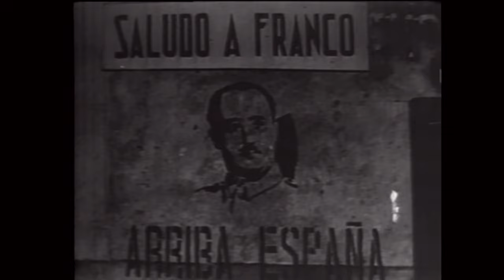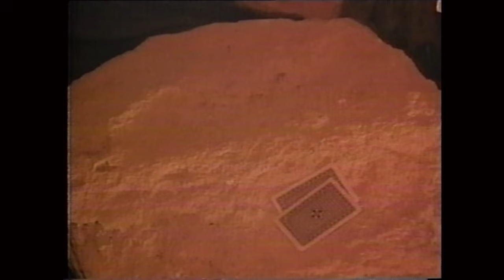Tratos y retratos | Temporada 1993 | Adolfo Marsillach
Desde la fundación de Canal 22 como televisora pública una de sus producciones insignia fue el programa de Tratos y retratos, donde Silvia Lemus hace un recorrido entre las figuras más destacadas de las letras y la cultura a nivel mundial.

En este programa de la temporada 1993, Silvia Lemus entrevista al multifacético guionista, actor, dramaturgo y director de teatro y televisión español Adolfo Marsillach. Con un sinfín de condecoraciones en su haber, incluidos dos Premios Goya, Marsillach, al momento de esta entrevista, había estrenado una de sus últimas participaciones cinematográficas "El largo invierno", además de dos obras clásicas dirigidas en teatro: "La gran sultana" y "Fuenteovejuna".